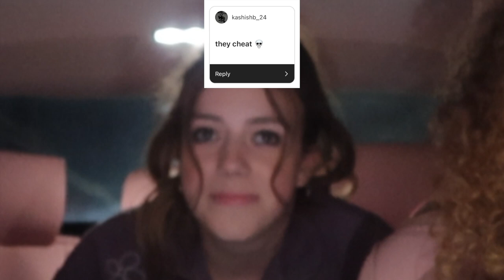THEY'RE A 10 BUT ...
welcome back to this weeks CHAOS!!! we have been having so much fun filming with the TRIO! This week @sofiedossi @SymonneHarrison and I answered your submissions of "They're a 10 but..." and also embarrassed ourselves in the Dunkin Donuts drive thru.